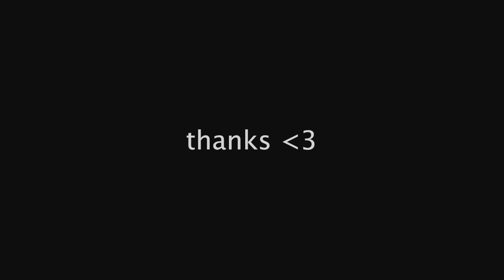telling myself everything is gonna be okay until it is - day 1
telling myself that everything is gonna be ok until it is. it actually kinda working already. this is day 1. thanks. it's kinda stupid but i have it in my head all day after saying it at 6 am and then it sticks and feels good